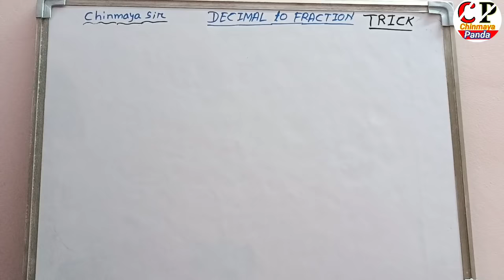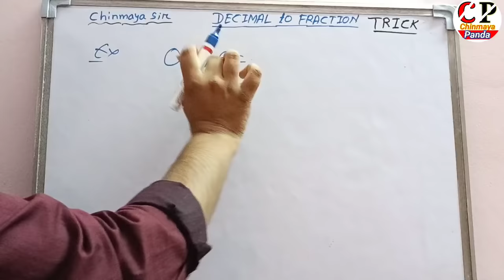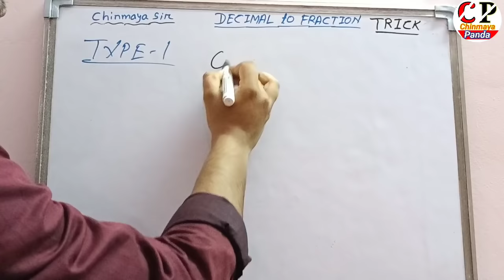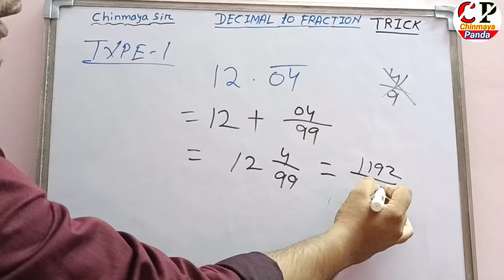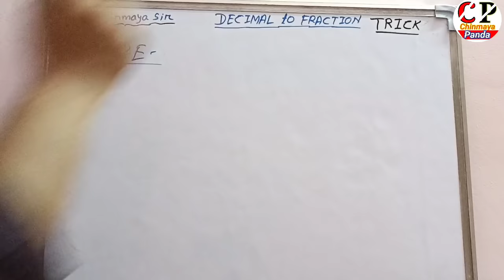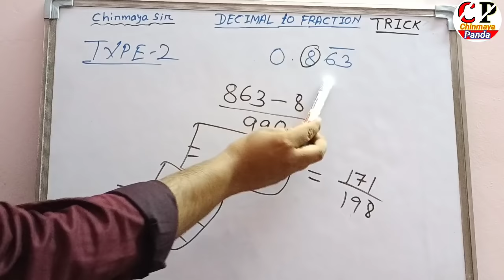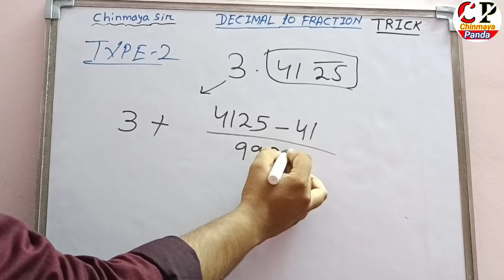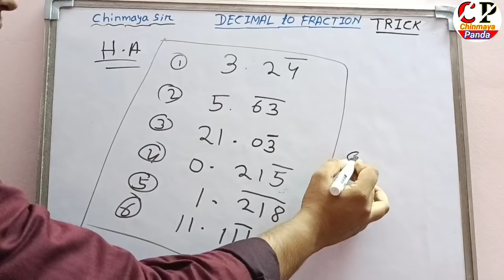Bar Decimal Questions Tricks| Recurring Decimals|How To Solve Bar Decimal Questions|Short Trick|Math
Hello Students
 In this video I taught you how to convert easily a recurring decimals to Fraction.
Very very easy trick which is very helpful for your upcoming exams like SSC, OSSSC,ASO, RAILWAY,CHSL, Combined Exam,ARI,AMIN,SFS, CHT,SI etc